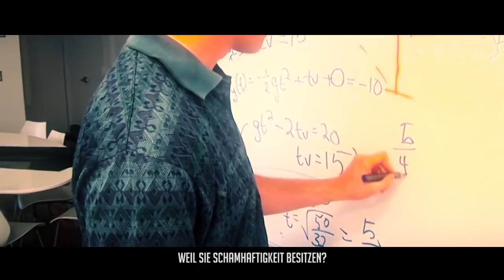Der Aussenseiter ᴴᴰ ┇ BDI